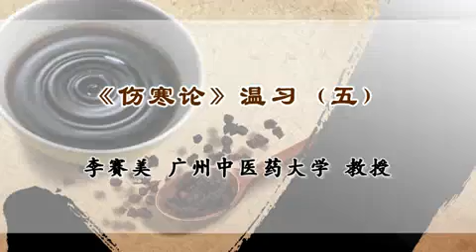伤寒论温习：李赛美 广州中医药大学5